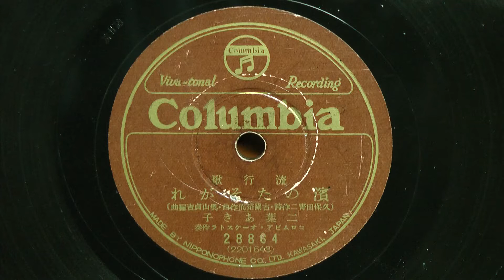濱のたそがれ(二葉あき子)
昭和11年(1936年) COLUMBIA 流行歌
作詞：久保田宵二
作曲：古關祐而
編曲：奥山貞吉
歌唱：二葉あき子
伴奏：コロムビア オーケストラ
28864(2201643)